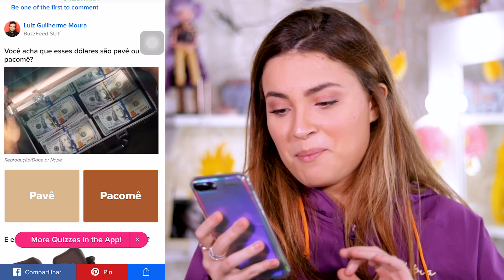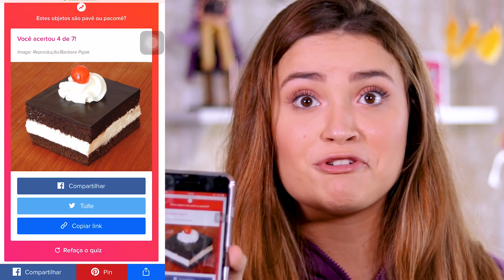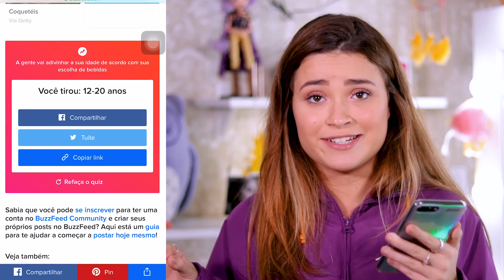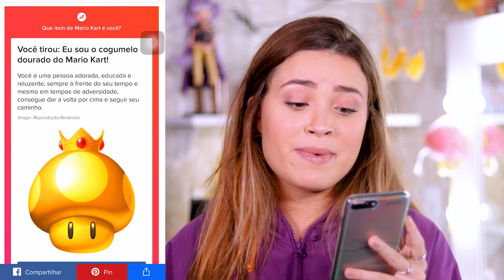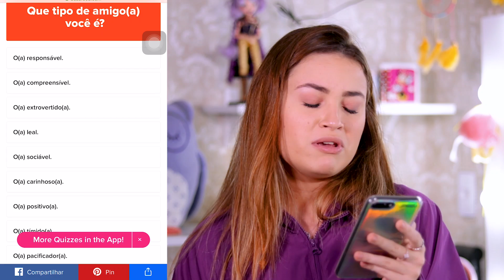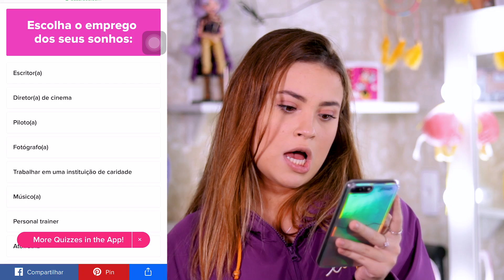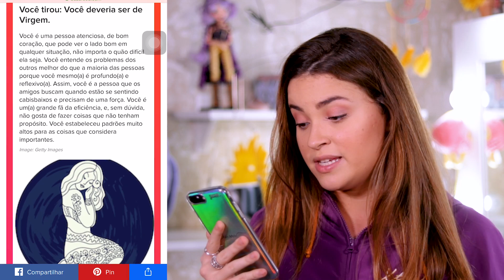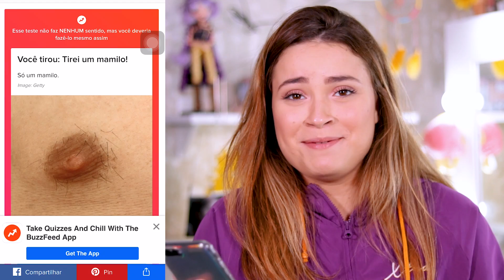BRUXARIA? BUZZFEED DESCOBRIU MINHA IDADE - Raissa Chaddad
Apresentação: Raissa Chaddad

Quem quiser me mandar coisinhas e presentes *---*
CAIXA POSTAL 2
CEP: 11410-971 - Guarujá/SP